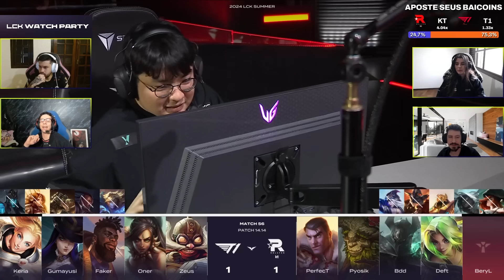RESUMO LCK: T1 ENFRENTOU O DEFT DE SERAPHINE - T1 vs KT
Música AD Criando Lendas:
Credits:
MusicProvidedBy: EveryDayMusic

Edição: @nvpegui
Thumb: @osuperjohn